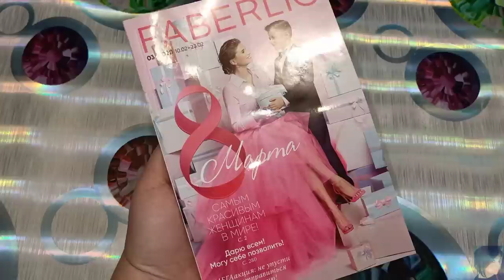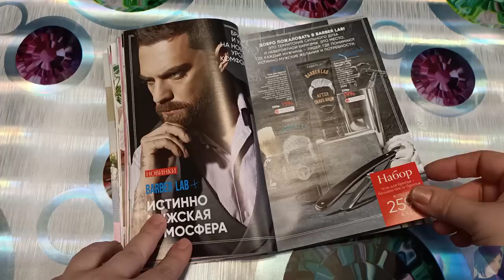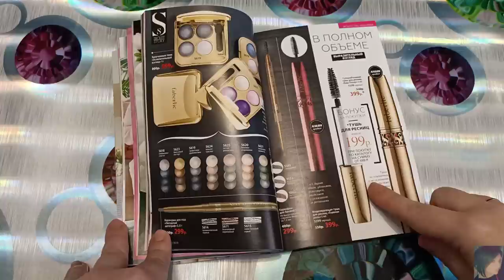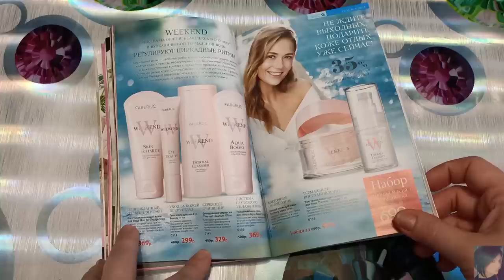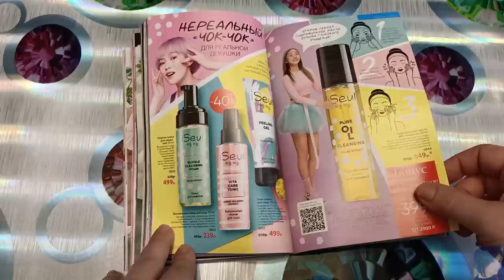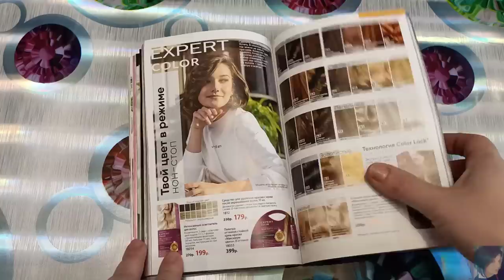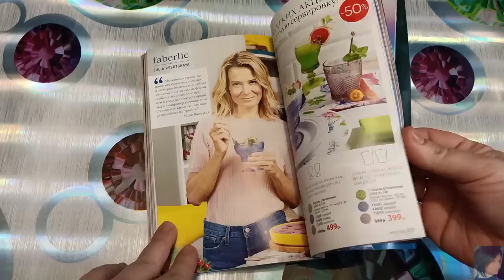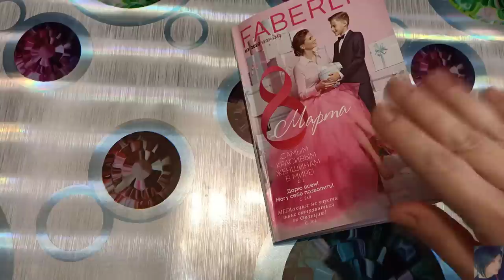FABERLIC НОВИНКИ 3 КАТАЛОГА!!! План покупок || ФАБЕРЛИК ОТЗЫВЫ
ВСЕМ ПРИВЕТ!!!
Предлагаю вместе полистать 3 каталог FABERLIC, посмотреть на новинки, обсудить, что стоит заказывать, а что нет. Настолько ли выгодны распродажи?! Отзывы о косметике фаберлик, гид по каталогу, свотчи, рекомендации.